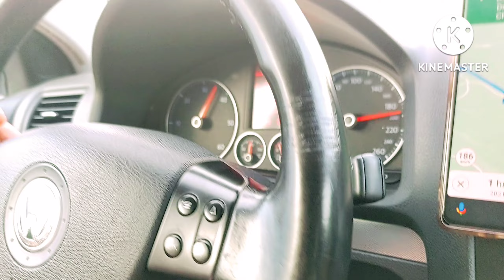4K Switzerland Vlog | Part 6 | By Road Switzerland to Chemnitz,Prauge ture| Urlaub Schweiz| europe